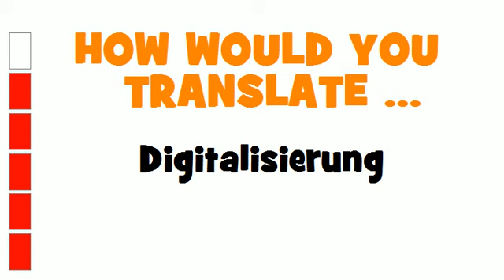GERMAN TRANSLATION QUIZ = Digitalisierung